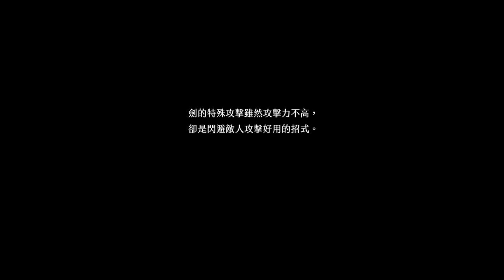台灣製作的遊戲 Vigil: The Longest Night 《守夜人:長夜》試玩【老頭】